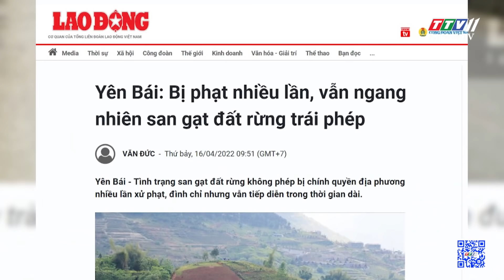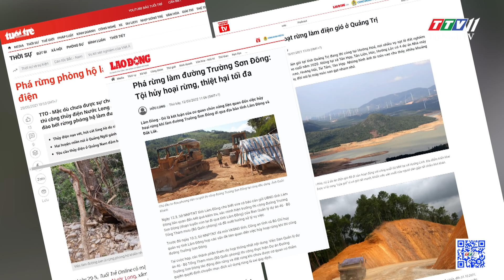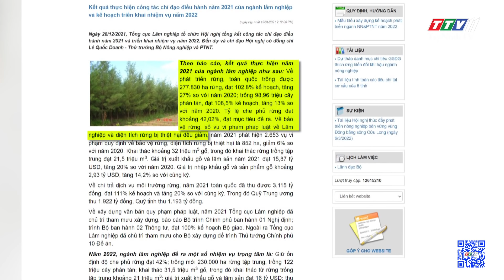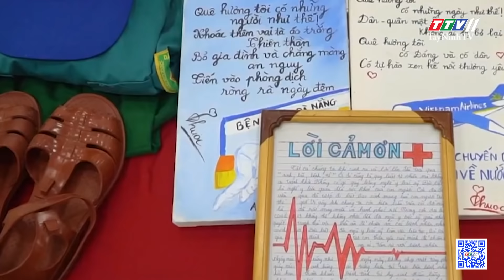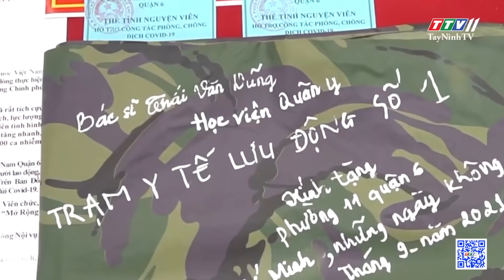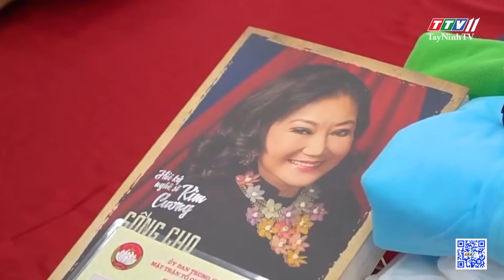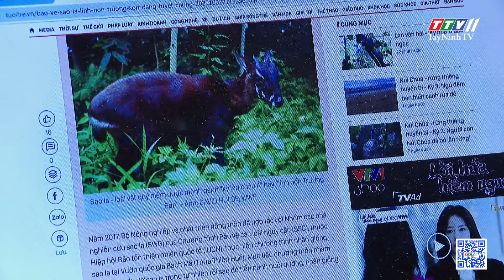24h Chuyển động 18-4-2022 | Tin tức hôm nay | TayNinhTV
24h Chuyển động 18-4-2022 | Tin tức hôm nay | TayNinhTV
24H NÓNG
• Trà Vinh: bắt 44 đối tượng tổ chức đá gà ăn tiền, thu gần nửa tỷ đồng
• Vĩnh Phúc: kẻ cướp cầm dao khống chế nhân viên cửa hàng điện thoại
• Hà Nội: bắt nghi phạm sát hại người phụ nữ vì món nợ 80 triệu đồng
• Hà Tĩnh: thu giữ nhiều thiết bị y tế không rõ nguồn gốc xuất xứ
• Cơ sở kinh doanh nhiều mặt hàng không rõ nguồn gốc
• Rừng đang bị tàn phá và những con số đẹp về bảo vệ rừng
• Người dân hiến tặng hàng trăm kỷ vật chống dịch
• Thị trường du lịch sôi động tour 30/4 - 01/5
• Ăn tối giữa lưng chừng trời
• Nhà hàng lập kỷ lục về tốc độ phục vụ món
• Nỗi niềm Công an xã bán chuyên trách
24H NÓNG
• Truy bắt nhóm buôn lậu dùng roi điện và dao tấn công biên phòng
• TP Hồ Chí Minh: trụ điện bật gốc chắn ngang đường, nhiều người thoát chết
• Tiệm massage bốc cháy ngùn ngụt, nhiều nhân viên tháo chạy
• Nam thanh niên dàn cảnh trộm điện thoại trước mặt trẻ con
• Bình Dương: nhóm đối tượng táo tợn cầm hung khí xông vào khu trọ
• Bắt giữ xe container đổ trộm hơn 20 tấn rác thải